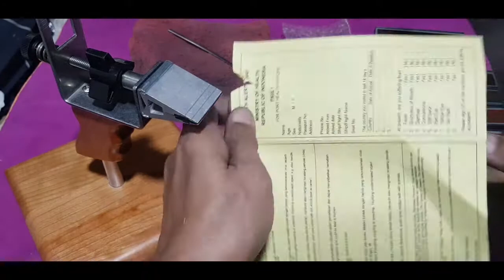KME R.P.S.H Combo Kit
Repair, Profile, Sharpen and Hone.

Knife maintenance during Circuit Breaker period.